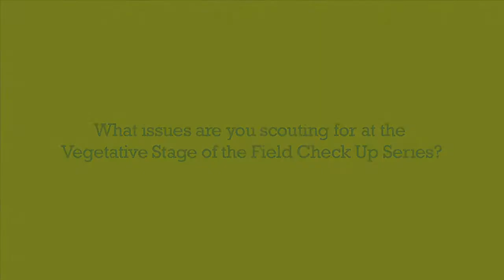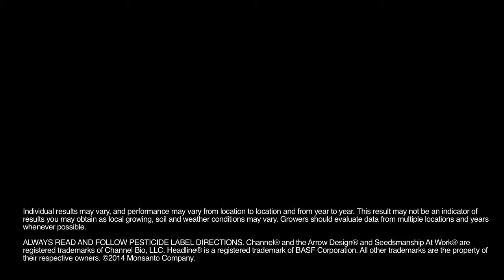Channel Seedsman, Frank Miklozek, Terre Haute, Indiana - Rootworm and Field Check Up Series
Q: What are some symptoms of rootworm pressure?

Channel Seedsman Frank Miklozek, Terre Haute, IN scouts for nutrient deficiencies, disease and pest pressures, projected tassel time, and more during the Vegetative Stage of the Field Check Up Series, all before VT. He uses his data to recommend fungicide and insecticide application timing. To learn more about the Vegetative Stage of the Field Check Up Series, find your local Seedsman: Channel.com/FYS